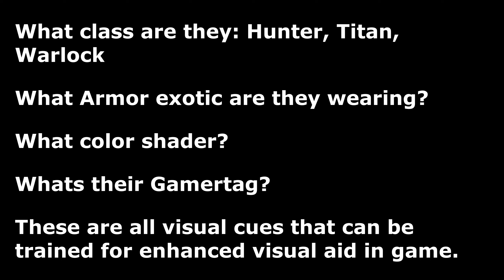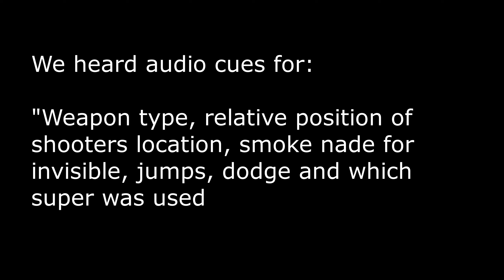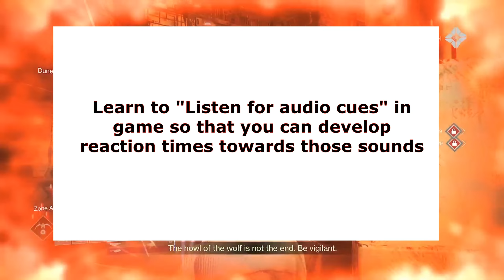Destiny 2: “Game Sense” and can we train gamers the same way as athletes for it?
Custom xbox controller
Cronus Zen
FPS Strike pack
Cronus Max
Gaming Desk
Astro Headphones
Gaming Chair
Gaming router
Xbox 1 wireless adapter